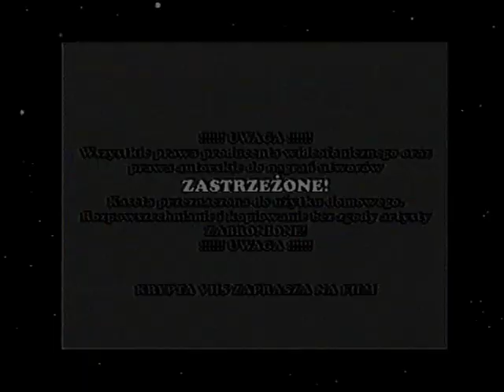Dystrybutor filmowy: Krypta VHS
Panel informacyjny z kasety dystrybuowanej przez Krypta VHS .